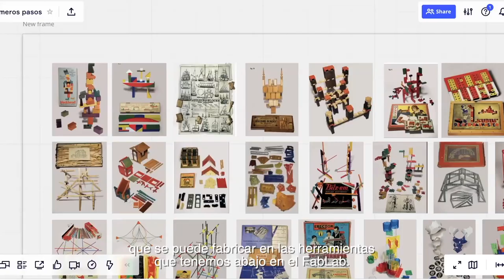Hackatón Juguetoría (Subtitulado)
Desde el programa Juguetoría y en formato hackatón de 3 días, estudiantes y profesionales de diseño y de la educación fueron invitados a crear una biblioteca analógica y virtual de objetos de juego. Uno de los procesos de diseño y creación que casi todas las metodologías comparten se basa en el estudio y análisis de referencias. Seleccionaron algunos juguetes históricos para averiguar juntos, cuales son sus componentes y de qué manera interactúan entre sí. Crearon archivos digitales que pudieron producirse con las herramientas de fabricación disponibles en el taller. Y adaptaron los procesos de fabricación para que permitan obtener resultados similares, experimentando con herramientas de diseño y fabricación digital. Como cierre del Hackatón, jugaron de diferentes maneras a remezclar objetos, observar interacciones e intercambiar experiencias.